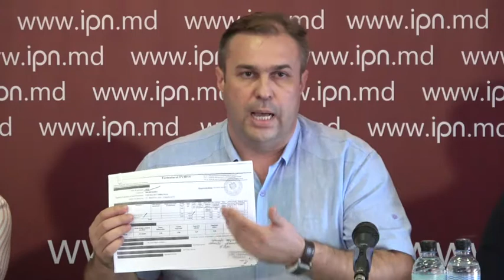Conducerea companiei „Drebozaci”, conferinţă de presă din 9 iulie 2019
Vasile Şincariuc ş. a.